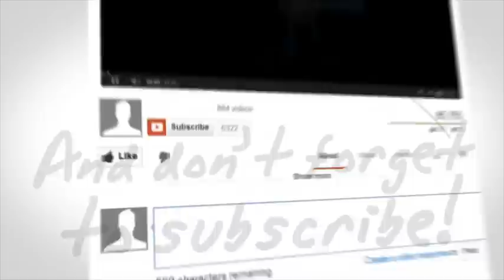Top Ten Most Expensive Jewelry Collection Sold at Auction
Here the world's top 10 most expensive private collections sold at auction.

1.  The Collection of Elizabeth Taylor:  The Legendary Jewels - $137,235,575
2.  The Jewels of the Duchess of Windsor - $50.3 million
3. The Collection of Mrs. Lily Safra - $37,924,551
The Royal House Sale - $31,360,932
 The Magnificent Jewels of Luz Milo Patiño, Countess du Boisrouvray - $31.2 million
7.  Magnificent Jewels from the Collection of Ellen Barkin - $20,369,200
8.  Property from the Collection of Her Royal Highness The Princess Margaret, Countess of Snowdon: Jewellery and Faberge- $17,659,731
9.  Magnificent Jewels from the Collection of Mrs. Charles Wrightsman - $15,541,188
10.  Jewels from the Princely Collection of Thurn und Taxis - $13.7 million